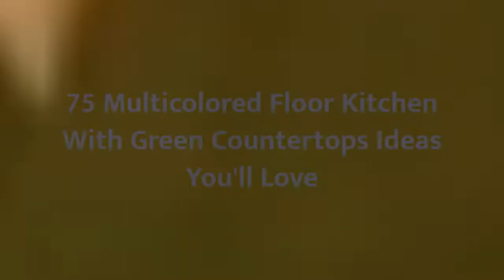75 Multicolored Floor Kitchen With Green Countertops Design Ideas You'll Love 🎀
0:00:00 - Intro
0:00:12 - Multicolored Floor Kitchen With Green Countertops Design Ideas You'll Love: Inspirations 1 to 25
0:01:41 - Multicolored Floor Kitchen With Green Countertops Design Ideas You'll Love: Inspirations 26 to 50
0:03:23 - Multicolored Floor Kitchen With Green Countertops Design Ideas You'll Love: Inspirations 51 to 75